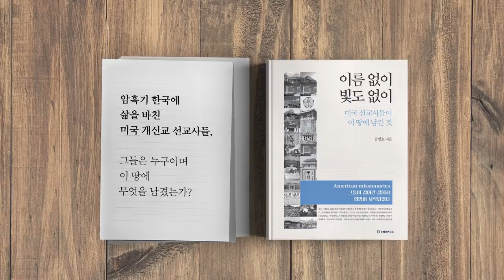김종인의 눈물 [공병호TV]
김종인의 눈물

참조자료
1. 김종인 울먹 “나라가 한심, 여든에 왜 선거 뛰어들었겠나”. 한영익 이병준, 중앙일보, 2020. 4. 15
2. [강찬호 논설위원이 간다] 여론조사 잘 안잡힌 70대 이상의 90% “투표하겠다”, 강찬호, 중앙일보, 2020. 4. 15